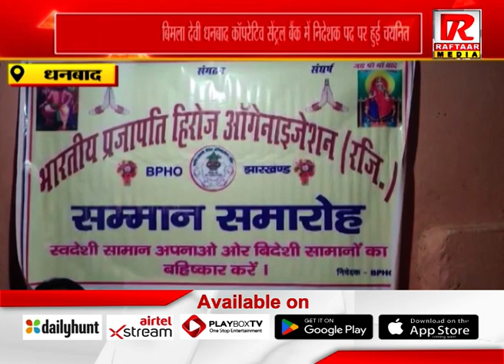धनबाद : बिमला देवी धनबाद कॉपरेटिव सेंट्रल बैंक में निदेशक पद पर हुई चयनित